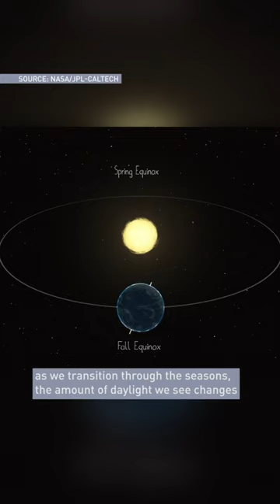The fall equinox is September 23, but what exactly is it?